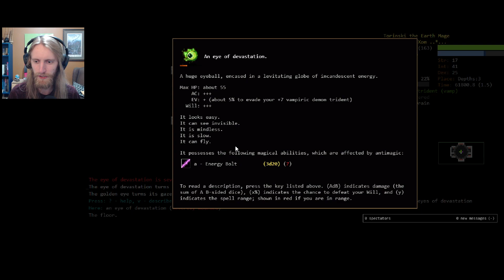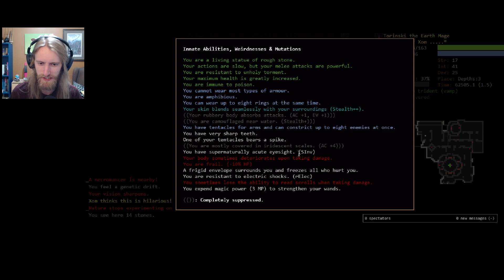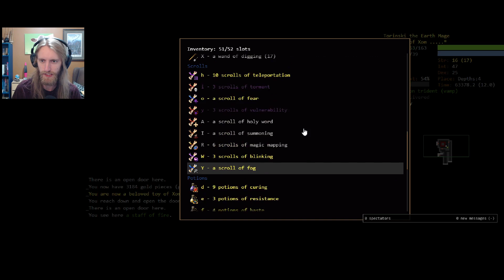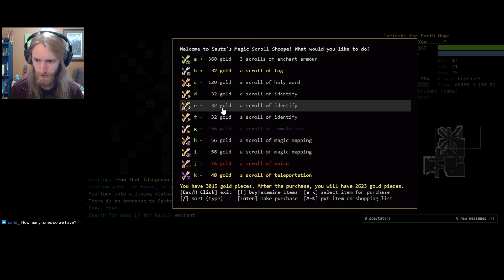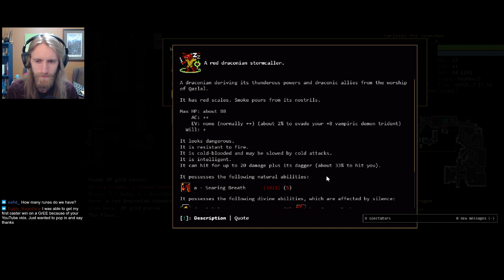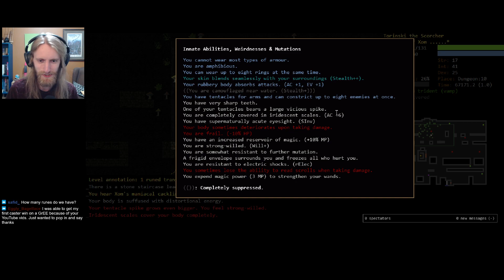Same Thing We Do Everyday... POISON The World!! | Dungeon Crawl Stone Soup 0.27 Tournament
Even after over a decade of playing this amazing game, I have never participated in a single one of the hosted tournaments! So I decided it was about time to change that. Join us as we try our best to put some points and the board and not make our clan teammates carry us. At least not too much...

These VODs are taken from some impromptu Twitch streams!